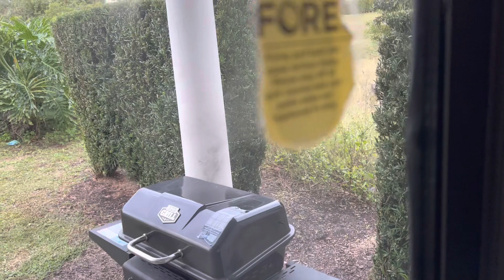Made it to Florida and hauler came so early we almost missed it